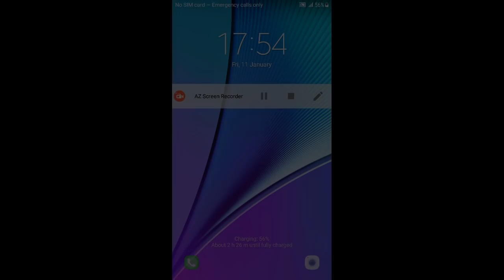US Army Robot Transport- Army Tank Truck Transport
Who wants to serve US Army Robot Transport as an army truck driver